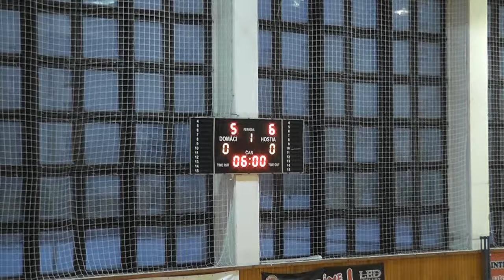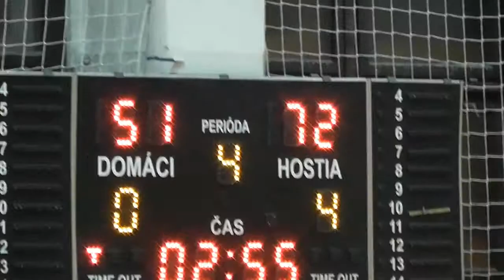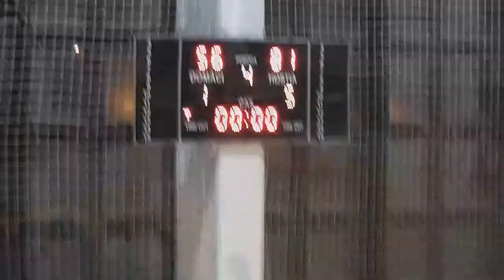BK ZŠ Zvolen - ŠBK Šamorín